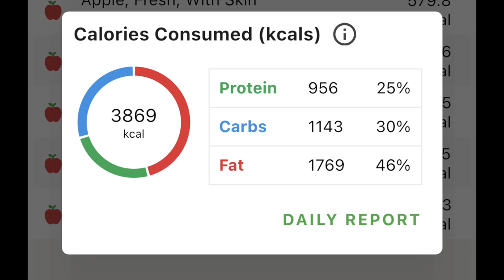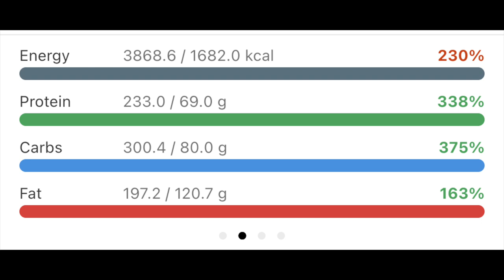What I eat to STAY ECZEMA FREE FOR LIFE (higher carb day of eating)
➤ Do you want to quickly and naturally heal your skin and get back to the way life used to be?

➤ Do you want to heal your skin without paying for dangerous pharmaceutical drugs and creams?

➤ A solution that doesn’t involve useless gut/allergy tests or One-Size-Fit-All diet plans?

➤ Well here it is. Join the 1,500+ people, all with different backgrounds and conditions, who've overcome their skin issues in as little as 90 days using EAT CLEANSE MOVE: The 6-Week Course & Community For Fast, Natural Skin Healing.

➤ Learn how to determine the real reason you SPECIFICALLY still struggle with skin issues and heal the skin at the root cause (you cannot get naturally clear skin without knowing this, and your doctor doesn’t know it).

➤ Know where to start, what to do and what not to do in order to heal YOUR eczema, psoriasis, acne, rosacea, and any other condition through an individually customized approach.

➤ No more guesswork or isolation - this simple process has provided AMAZING results time and time again for the past 10 years.

➤ The private community and I will be there at each step to help you rapidly achieve 100% naturally clear skin.

Learn more about THE 6 WEEK SKIN HEALTH COURSE / PRIVATE GROUP, Eat Cleanse Move